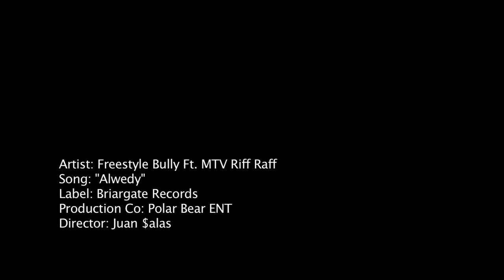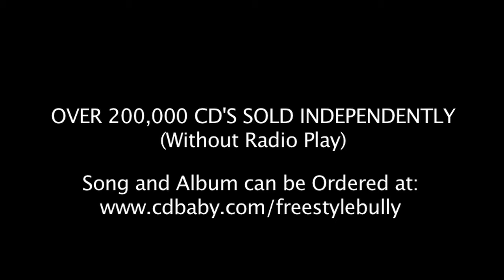Freestyle Bully ft. MTV Riff Raff- Alwedy